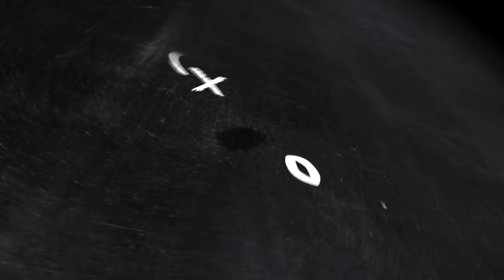LFFJ SUB 15 VIKINGS VS THUNDERS SEMANA 3 2016